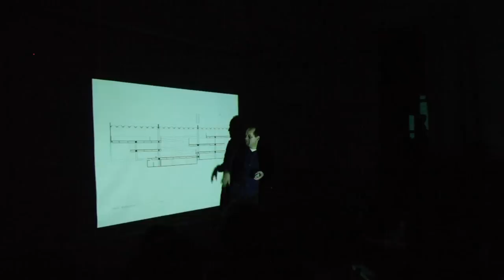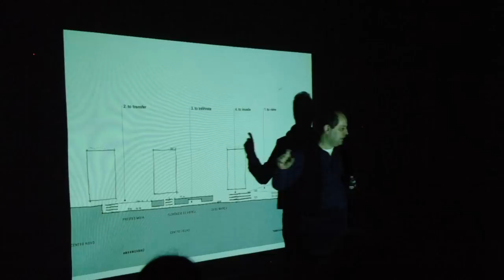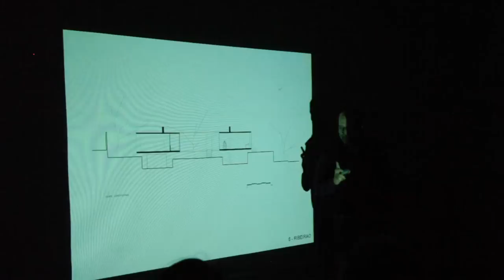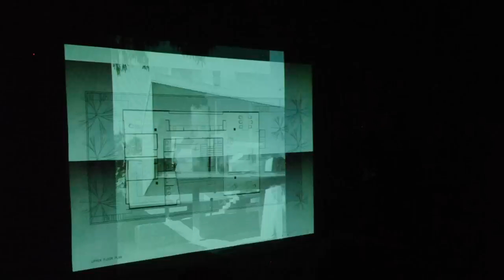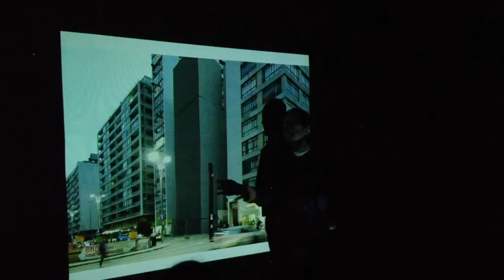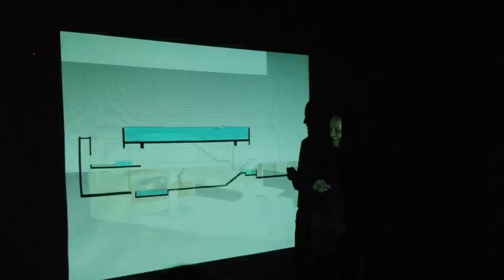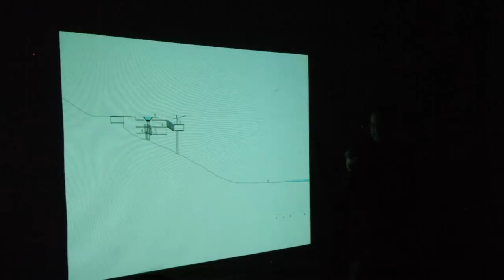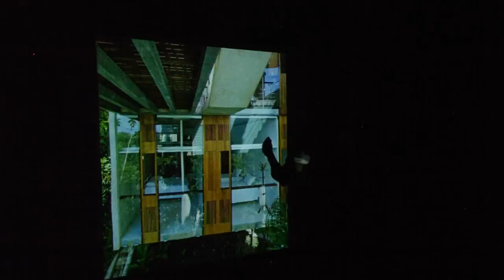Angelo Bucci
Angelo Bucci architetto brasiliano di Sao Paulo